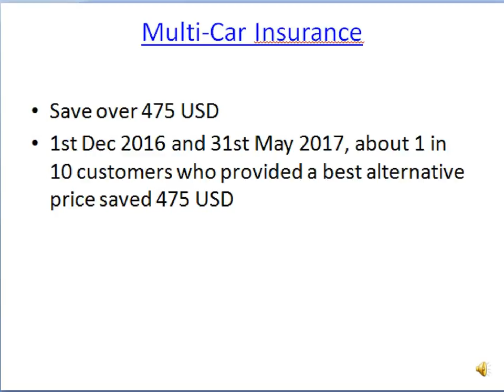car insurance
this video allows you to understand kinds of car insurance